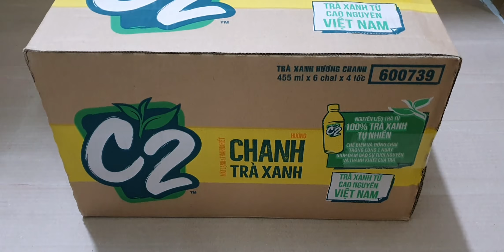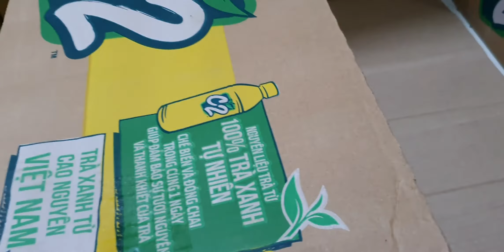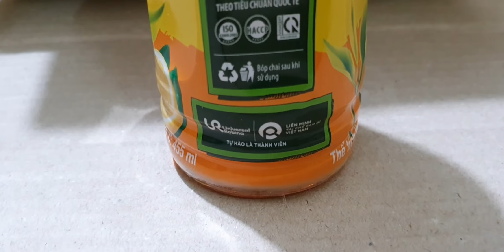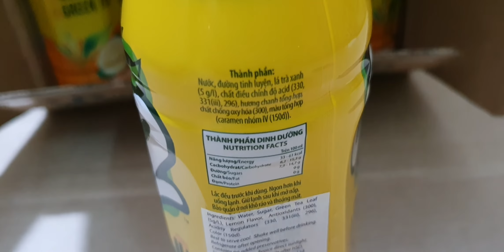C2 GREEN TEA WITH LEMON FLAVOR 455ML (NEW)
C2 GREEN TEA WITH LEMON FLAVOR 455ML
Packing: 24 bottles x 1 carton
Manufactured by URC Vietnam
Shelf life: 12 months
Minimum order quantity: 500 cartons (mixed container)